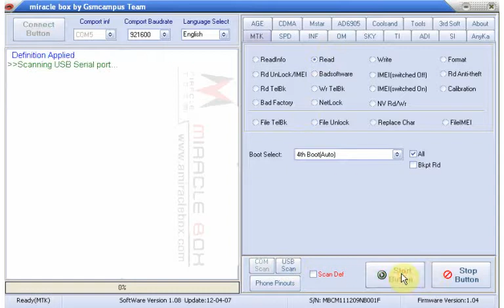Ipro W1Pro Read Flash Done